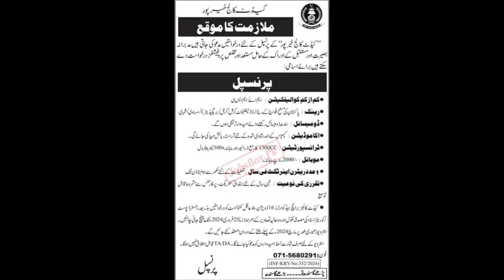CadetCollege Khairpur Jobs2024Principal Recruitment|Government Principal Teacher jobs|Jobs ki talash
Features:

✔ Daily updates.
✔ Read Comments.

Others)

Job categories:
- Government jobs
- Private job
- Online job
- Teaching job
- Graduation job
- A Level O Level jobs
- Matric jobs
- Store keeper jobs
- Government job
- Engineering
- Bank job
- Administration jobs
- Sales & Marketing
- Finance Jobs
- Accounts Jobs
- Army Jobs
- HR Jobs
software engineering,government jobs 2022,latest govt jobs 2022,central government jobs 2022,punjab government jobs 2022,health department jobs 2022,new job 2022,irrigation department jobs 2022

govt jobs
jobs 2022government bank jobs
government job whatsapp group link
govt jobs
jobs 2022